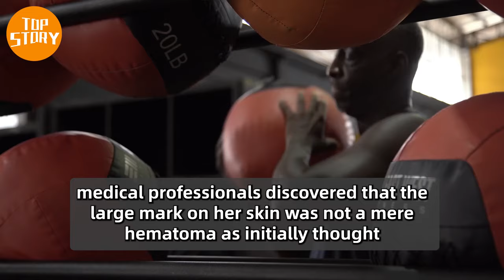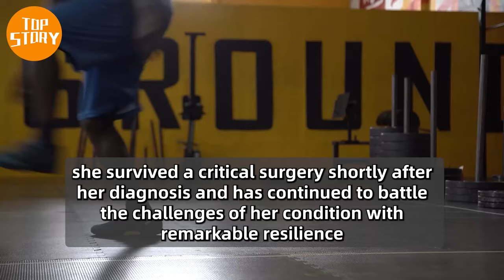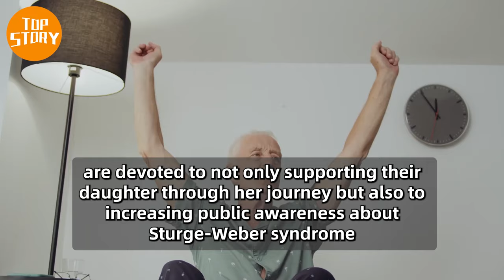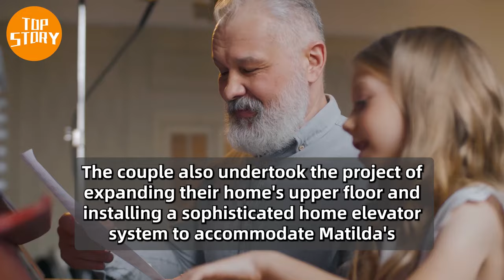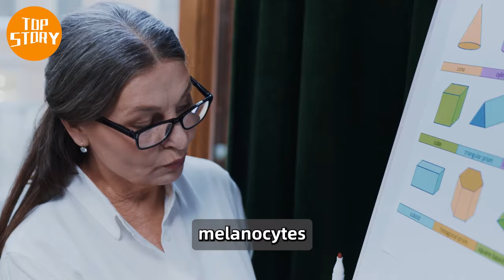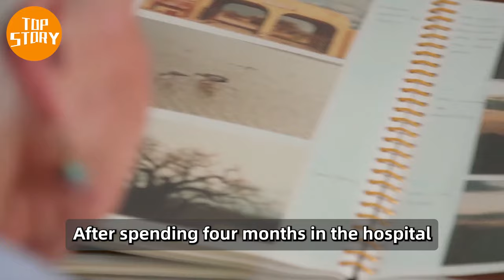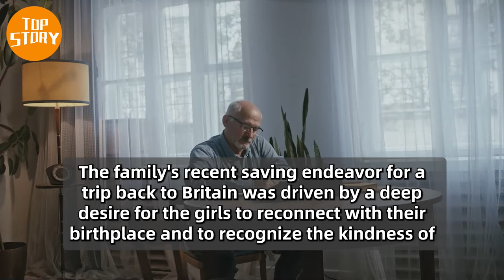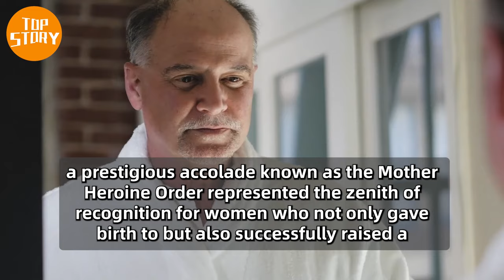He Did Something Terrible To His Wife. But On The Funeral Day, The Ugly Truth Came Out!